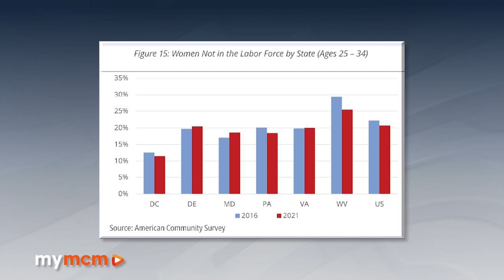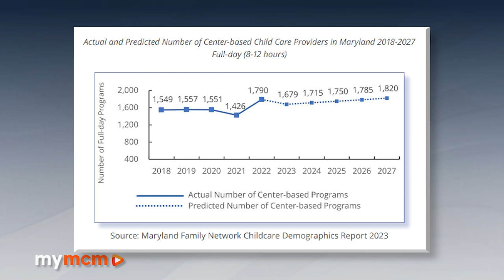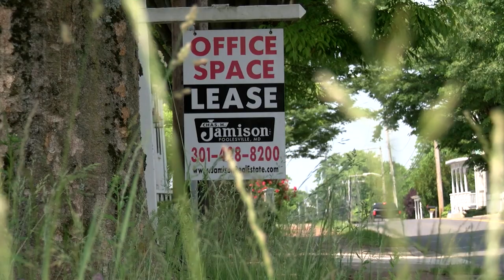Comptroller Brooke Lierman Reports on the State's Economy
Comptroller Lierman noticed slow growth in the state and set out to find out why. Recently, she completed a report to share with the legislature before their annual session. Lierman hopes it will help set priorities.